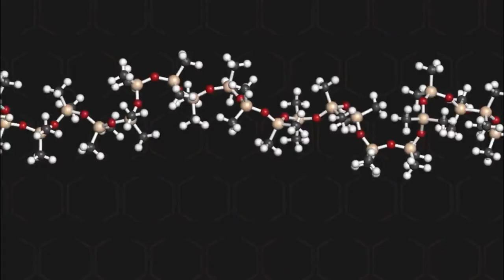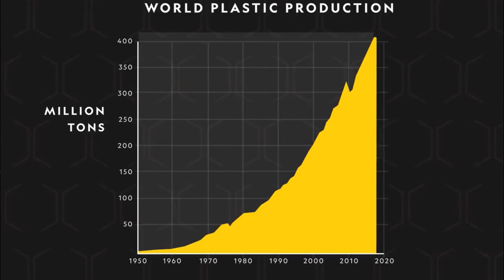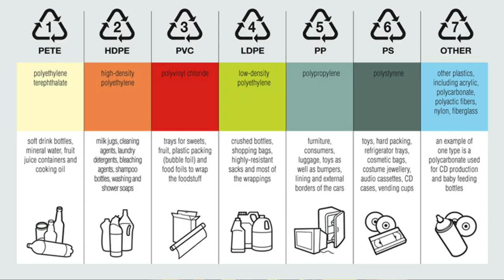How does plastics affect life on Earth? | Tamil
Plastic is material consisting of any of a wide range of synthetic or semi-synthetic organic compounds that are malleable and so can be molded into solid objects

The seven types of plastic include:
1. Polyethylene Terephthalate (PETE or PET)
2. High-Density Polyethylene (HDPE)
3. Polyvinyl Chloride (PVC)
4. Low-Density Polyethylene (LDPE)
5. Polypropylene (PP)
6. Polystyrene or Styrofoam (PS)
7. Miscellaneous plastics (includes: polycarbonate, polylactide, acrylic, acrylonitrile butadiene, styrene, fiberglass, and nylon)
Microplastics are very small pieces of plastic that pollute the environment. Microplastics are not a specific kind of plastic, but rather any type of plastic fragment that is less than 5 mm in length according to the U.S. National Oceanic and Atmospheric Administration.
Toxic effects

Chlorinated plastic can release harmful chemicals into the surrounding soil, which can then seep into groundwater or other surrounding water sources, and also the ecosystem. This can cause a range of potentially harmful effects on the species that drink the water.

Sewage

Sewage is an important factor in the distribution of microplastics. In fact, between 80 per cent and 90 per cent of the plastic particles contained in sewage, such as from garment fibres, persist in the sludge, says the study. Sewage sludge is often applied to fields as fertilizer, meaning that several thousand tons of microplastics end up in our soils each year. Microplastics can even be found in tap water.

Microbeads

Microbeads are solid plastic particles that typically range from 10 micrometers (0.00039 inches) up to one millimeter (0.039 inches).